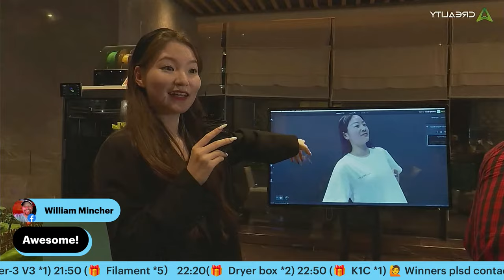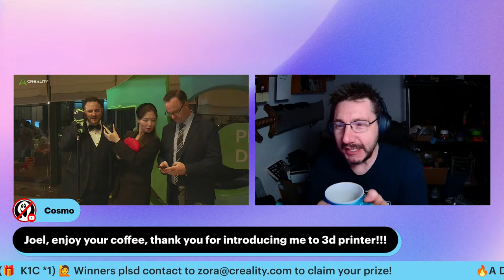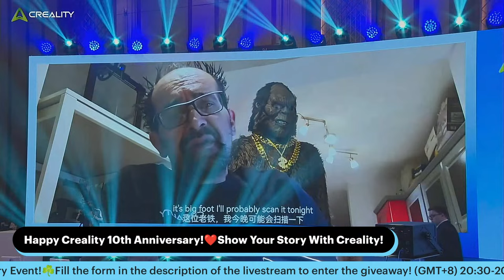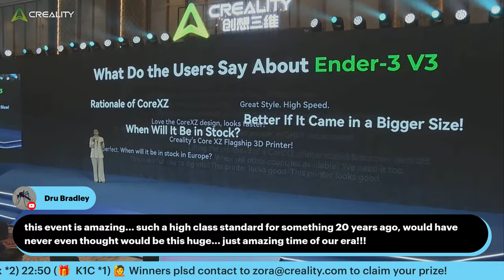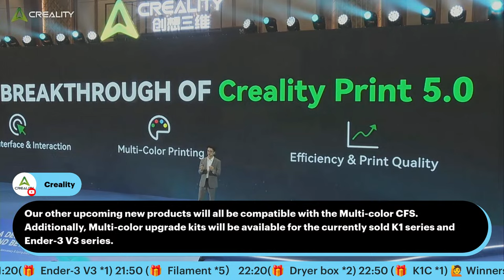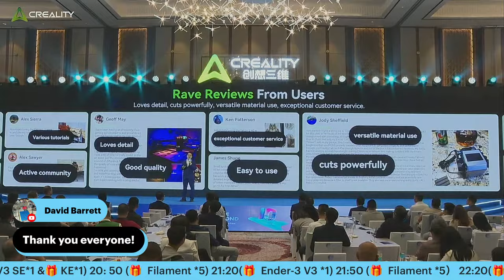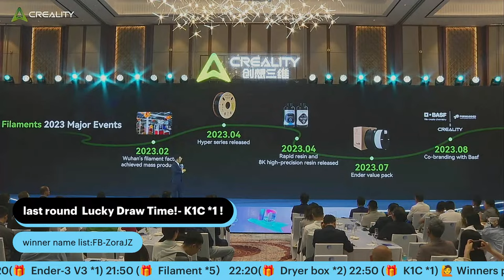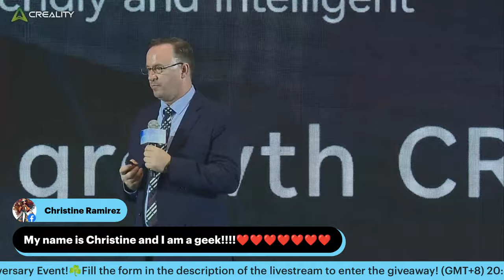🔥A Decade and Beyond!Creality 10th Anniversary & Spring Event Livestream🥂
🔥A Decade and Beyond🔥
💕Lucky draw timeline (GMT+8)
20:30-20:50(🎁Ender-3 V3 SE*1 &🎁Ender-3 V3 KE*1)
20: 50 (🎁 Filament *5)
21:20 (🎁 Ender-3 V3 *1)
21:50 (🎁 Filament *5）
22:20 (🎁 Dryer box *2)
22:50 (🎁 K1C *1)

🥂Anniversary Timeline (GMT+8)
20: 30-21:00 Preheating
21:00-21:10 Opening Show
21:10-22:10 3D printer new product release
22:10-22:50 Ecological New Product Launch
22:50-23:00 Brand Upgrade Lecture
23:00-23:05 Brand Upgrade Launch Ceremony
23:05-23:10 10th Anniversary Cake
🥳Invite your friends together,Enjot this Epic Show!!